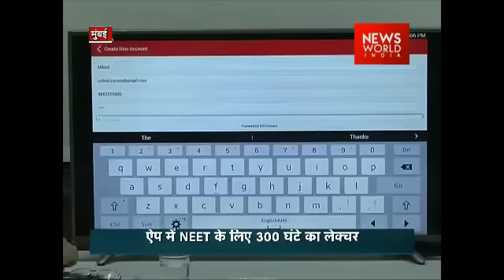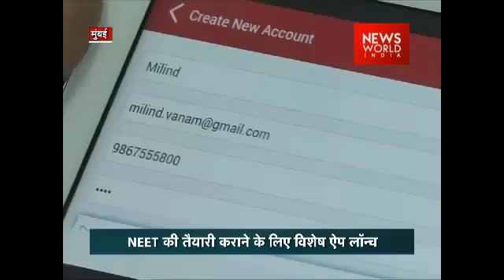Instal Robomate App To Prepare For NEET [Details Inside]